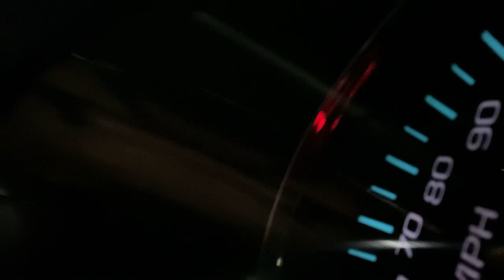How did it go! NRL22X